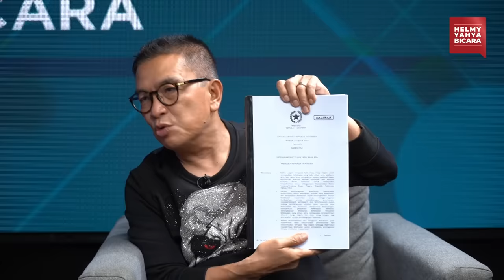Ngobrol Dengan Dharma Pongrekun Lagi! Ngeri!!! | Helmy Yahya Bicara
Halo Sahabat Helmy Yahya Bicara!!! Saya berbincang bersama Dharma Pongrekun lagi!!! Kali ini topik kami mengenai UU Kesehatan. Menurut Dharma, UU ini dibuat oleh oknum-oknum yang mengendalikan

Selain itu, dia juga membicarakan tentang Covid-19. Loh ada apa lagi ya mengenai pandemi ini? Padahal sudah lewat dan menjadi endemi. Kira-kira ada apa ya? Yuk simak video selengkapnya!

Salam,
HY